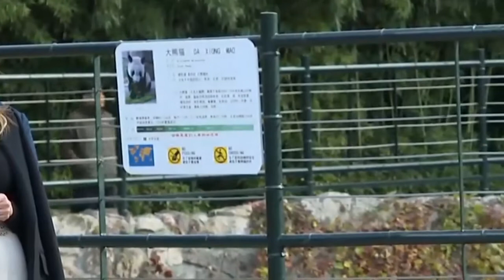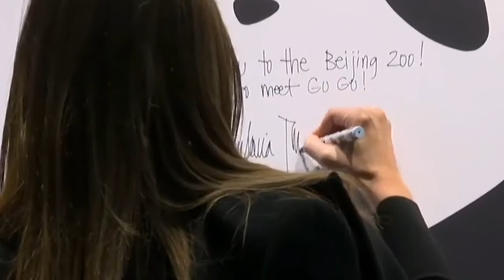First Lady Melania Trump visits the Beijing Zoo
First Lady Melania Trump visits the Beijing Zoo, home of Gugu the Giant Panda.